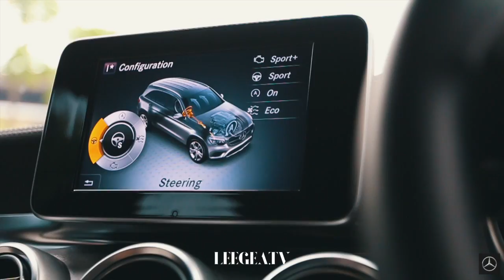The Indonesia International Motor Show 2017 - Experiencing Mercedes Benz